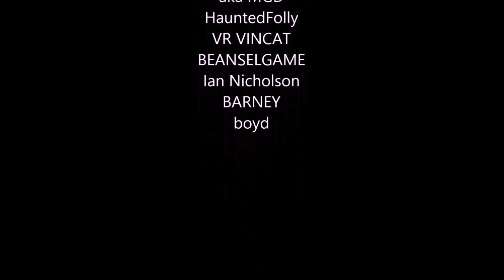NO MAN'S SKY : NEXT | New Gameplay Trailer | Coming 24th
you guys this looks stunning! cant wait to play this for you guys! 9-;
Launching on July 24th is our biggest update so far, No Man's Sky NEXT, bringing a full multiplayer experience to No Man's Sky for the first time. Embark on an epic voyage to the center of a boundless universe. Next patch notes : Entire galaxies lay waiting to be discovered. Be the first to land on beautiful, unknown planets teeming with life. Survive hazardous environments, where alien civilizations seek their fortune and outlaws take it by force. No Man’s Sky is an epic science fiction adventure set across an infinite universe, in which every star is the light of a distant sun, orbited by planets filled with life – each yours to visit. Explore never before seen worlds and trade, fight and survive on a galactic scale. Seraphim190 says Welcome to your source for Daily PlayStation VR News, Reviews, Tips, Tricks, & Gameplay! I upload daily, and respond to almost every comment, Your support is essential to The Seraphim Channel Please feel free to support me on PayPal --- Here ---) OR Patreon --- Here ---) FaceBook Twitter Born too late to explore the world. Born too soon to explore the universe. Born in the right time to do both in a video game. I created Shambala because of a dream and its now one of the biggest Minecraft ps3 maps in the world PlayStation4 Gameplay / Reviews PlayStation VR PSVR Minecraft Gaming since 1989 Playing games for over 25 years. i mostly play games at night mostly
SHAREfactory™